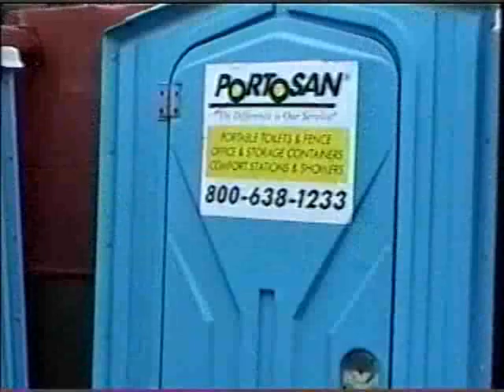The Hunted - Faire Warning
Did someone say turkey leg?

Bob is working at "ye olde" renaissance faire when he learns through Harriette and the Hunted website that someone is out to get him. All he has to do now is to keep his eyes out for anyone with a sword...